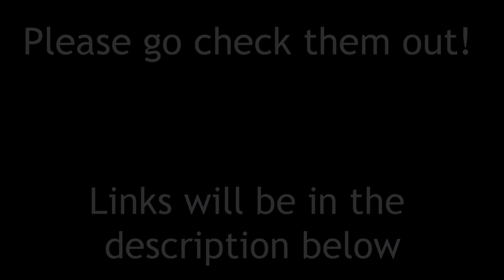We'll Get Through This [Among Us Comic Dub]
the artist that made this awesome comic is hydrangeaprxnce go check them out and show them some love^^

Music
People Watching by Sir Cubworth

Voice Actors
Blue, Red, Cyan, Chibi Red, and Purple were all Voiced by me Mr. Amazing VA
Pink was Voiced by Blair of TwoAllNighters